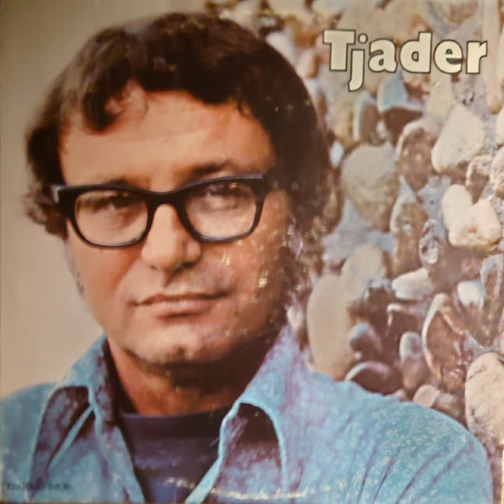Cal Tjader – Wear Your Love Like Heaven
Label : Fantasy (Fantasy–8406)
Format : LP (Tjader)
Recorded : 1971